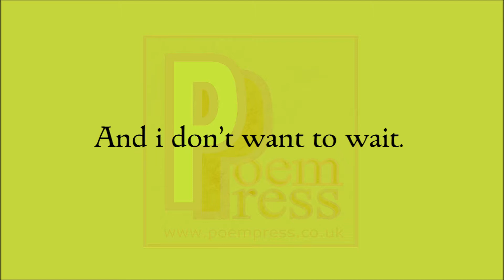To the point poem by Poem Press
To the point poem

Get straight to the point.
Stop ambling around
In a deflective way.
I want an answer
And i don’t want to wait.
Tell me what i want to know
Or walk the hell away.
You chatter on for hours
But never state your meaning.
Always round about
But never in a direct way.
Get to the point.
Let’s bypass this dark day.